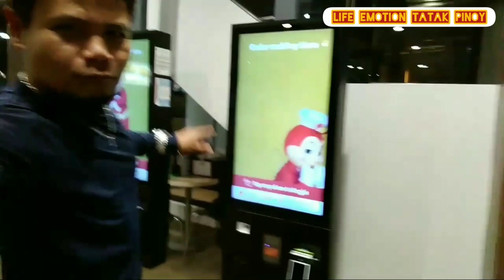Pag wala.kng work.at gsto.mung kumita ganito.gawin.mo